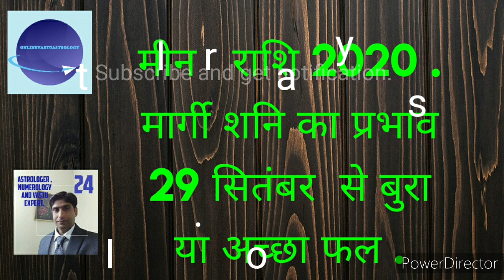मीन राशि 2020. मार्गी शनि का प्रभाव 29 सितंबर से बुरा या अच्छा फल.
This video is related with satrun will direct in capricorn moon sign from 29th september 2020 and currently satrun is transit in capricorn moon sign in own house and now satrun will become in direct motion in capricorn sign from 29th September 2020.With this motion pieses moon sign will get benifit  in gain, higher education,  job promotion   carrier,  health, foreign gain and business.
other wise its paid service.
Anil kumar Seth Expert Astrologer and vastu.